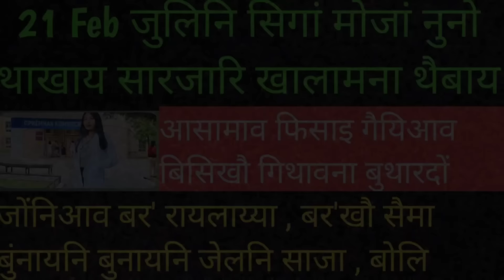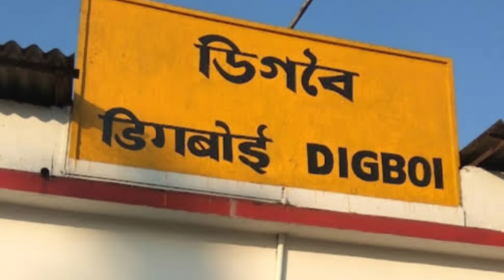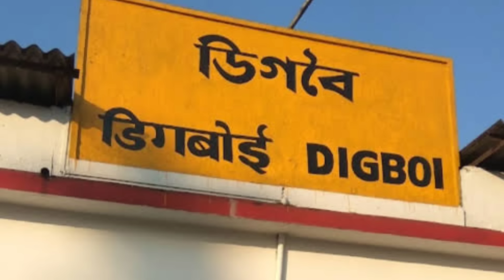Bodo news | जुलिनि सिगां मिनिब्ला मोजां नुनायनि सारजारि खालामना हौवा गोदाना थैनांबाय | 21 February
Hi am an Indian YouTuber news reporter my name is pranjal narzary
I hope you love my news and daily updates news  ,

About - news boro news day to day updates business news market news price news